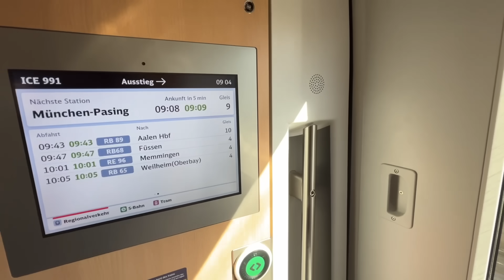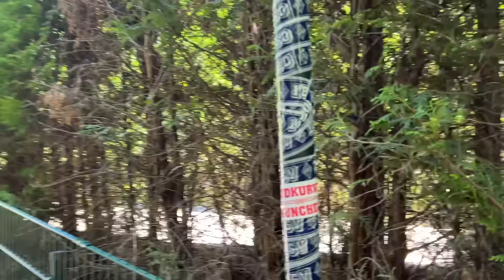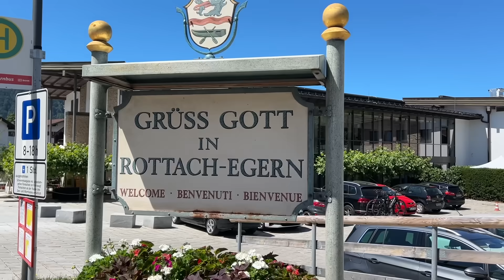Das FC BAYERN MÜNCHEN TRAININGSLAGER am TEGERNSEE 🔥 | Der schönste Ort Deutschlands? | CedrikTV